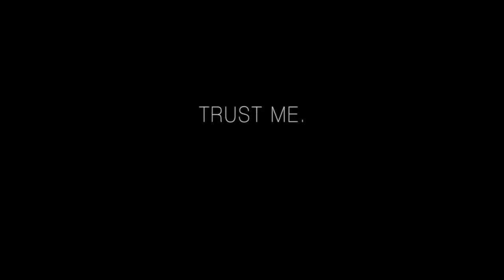Once upon a time & Doctor Who | I prefer "Doctor"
My two favorite TV shows. I wanted to make a crossover for a long time. Hope you enjoy! :)